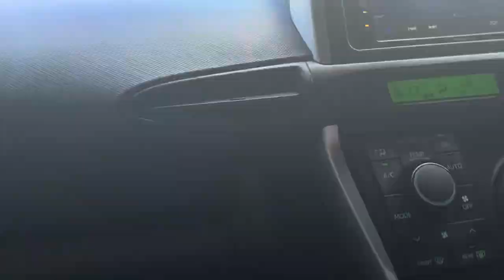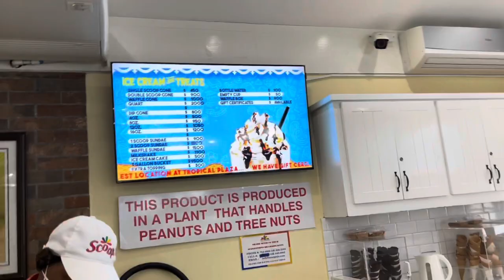We went to Devon house for the very first time as a couple * can’t believe we did this*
PREVIOUS VIDEO RECREATING MY WIFE IG PHOTOS

TRUTH OR DARE SPICY EDITION

RUBBER AND MAKE UP PRANK ON WIFE

TOLD MY HUSBAND HIS THING WAS TOO SMALL

DIVORCE PRANK ON MY WIFE

MY WIFE IS FINALLY HOME

I TRAVELED TO MIAMI IN COVID 19 JUST TO SEE MY FAMILY EXCITED MUCH

NAUGHTY NEVER HAVE I EVER

MY FIRST HOUSE PARTY WE WAS ALL MESSED UP

MY SWIM WEAR TRY ON HAUL

HUSBAND SMASH OR PASS VIDEO